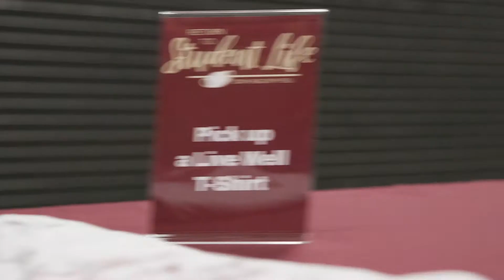FSU hosts vaccine clinic on campus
Students got a chance to get their first dose of the Covid-19 vaccine at Florida State University's vaccine clinic and pick up some gifts on their way out. You can learn more about FSU's efforts to vaccinate the community at vaccine.fsu.edu